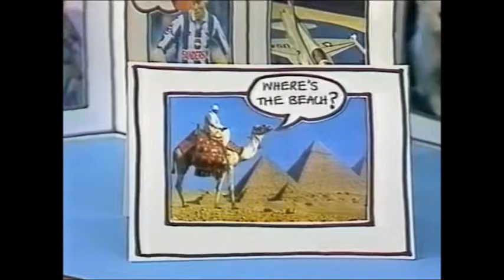Art Attack - Series 6, Episode 4 (1994) Clip 53: Big Art Attack of Rocking Horse